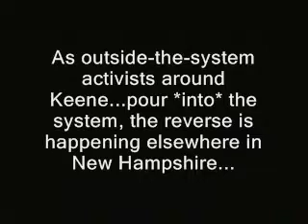In-system activist calls for civil dis (New Hampshire)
Sponsor - Seat belt law triggers role reversal for New Hampshire's liberty activists.

RidleyReport  name of advertiser dave ridley report ron paul nh free state project libertarian new hampshire restore the republic alliance aaron russo america freedom to fascism big brother bureaucrat thugs states' rights states u.s. constitution porcupine david nwo politics rebellion political porcupines john stossel
secession amendment anarchist v for vendetta george orwell 1984 second american revolution penn and teller's tyrrany thomas jefferson anarchism anarchy opppose stop new world order campaign for liberty dollar resistance taser tazer don't taze me bro dont war on drugs barry cooper prison jail intimidation amnesty international kop busters blue light gang human rights watch  crime department  protest demonstration demonstrators civil war opponents protesters alex jones  civil disobedience / jail / court nonviolent non cooperation law and order henry david thoreau seat belt law denis goddard summons hearing arraignment sentence fine community service prosecutor outlaw manicurist irwin schiff andrew carroll  public defender defense attorney attornies outlaw puppeteering silly laws martin luther king state house john lynch frank guinta teri norieli norielli legislature legislation law rep reps representatives bill spending cap hb hr sb laws hcr legislators lawmakers  mahatma gandhi rosa parks tibet russell kanning prison courtroom drama sentence sentenced lauren canario ian freeman bernard courthouse cindy sheehan mike fisher bill police abuse cops mall cop copwatch